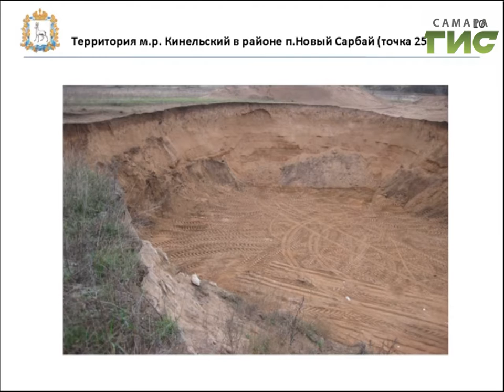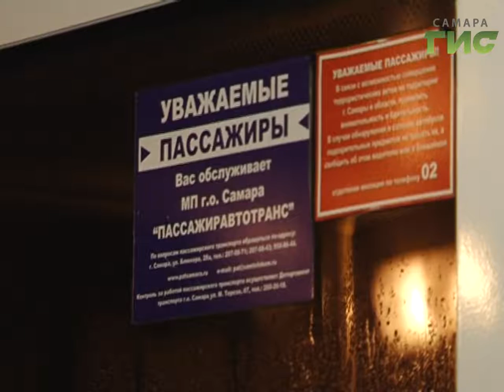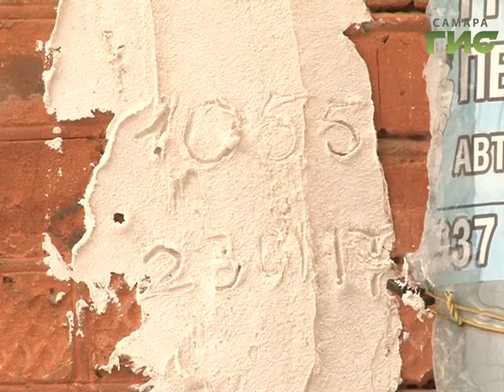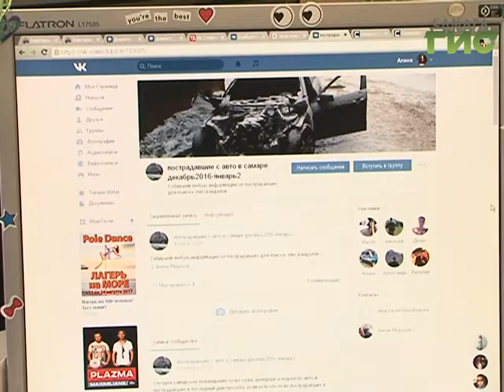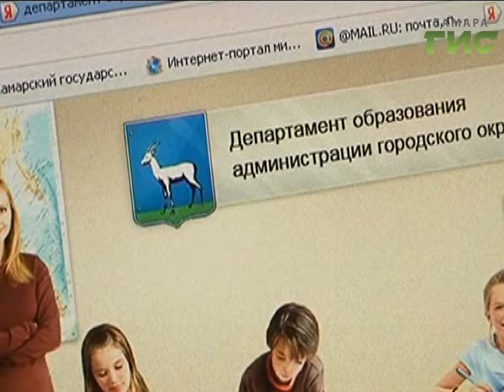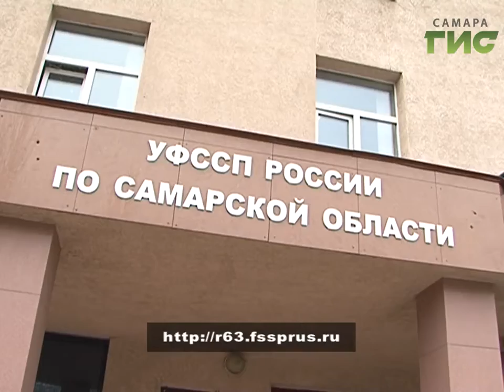"События" (Неделя в Самаре) от 28.01.2017